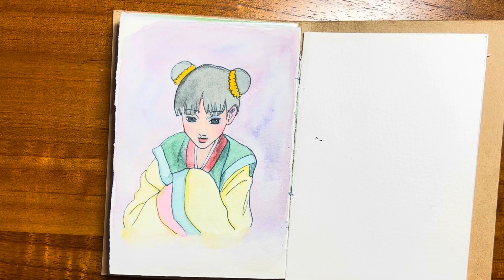Practice20 - Paprika animation drawing, with Schmincke watercolor paints